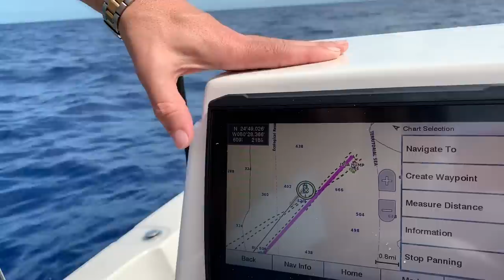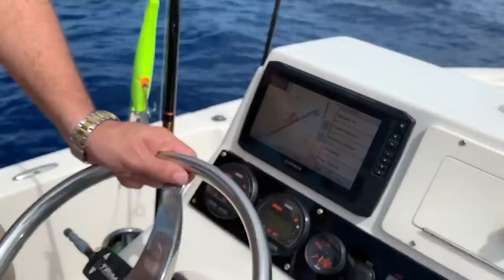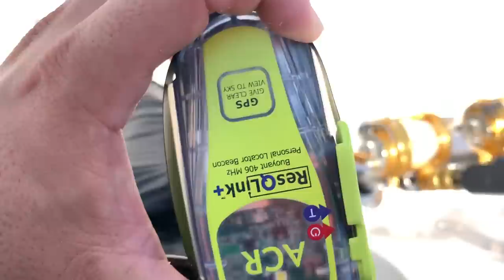STRANDED AT SEA: HOW WE MADE IT BACK ALIVE!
BOOYAH!